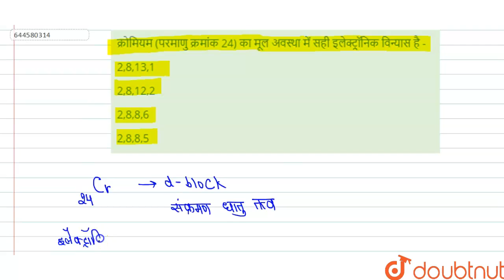क्रोमियम (परमाणु क्रमांक 24) का मूल अवस्था में सही इलेक्ट्रॉनिक विन्यास है - | 12 | प्रेक्टिस से...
क्रोमियम (परमाणु क्रमांक 24) का मूल अवस्था में सही इलेक्ट्रॉनिक विन्यास है -
Class: 12
Subject: CHEMISTRY
Chapter: प्रेक्टिस सेट - 8
Board:Polytechnic

👉 Have Any Query? Ask Us.